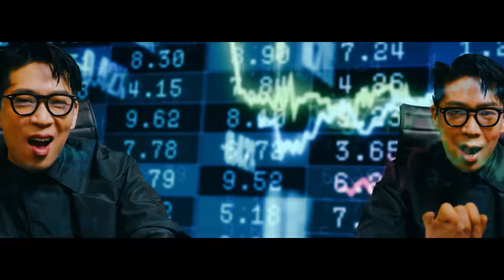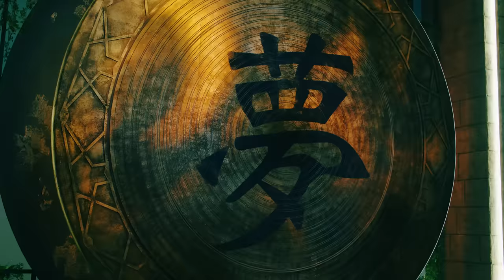MC MONG MC몽 ‘인기 FAME (feat. 송가인 , 챈슬러)’ MV